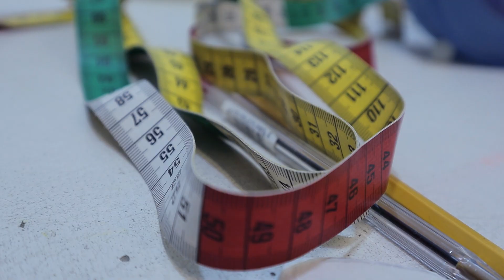The Surprise (Project parallel)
This video is in Arabic with no English subtitles, if you want to contribute, you can add Subs from the YouTube CC.